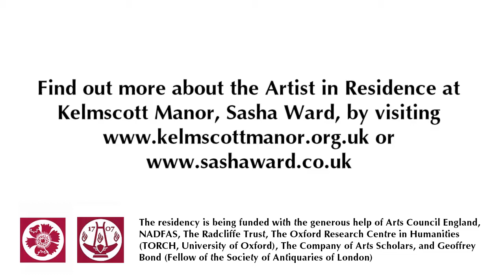Artist in Residence Sasha Ward: Meet the Artist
July 2014. Artist in Residence Sasha Ward: Meet the Artist.

Sasha Ward is the first Artist in Residence at Kelmscott Manor since it became a historic house open to public visitors.

This video was recorded inside the artist's studio, the Brewhouse at Kelmscott Manor, with permission of the artist.

The Artist in Residency program is being funded with the generous help of Arts Council England, NADFAS, The Radcliffe Trust, The Oxford Research Centre in Humanities (TORCH, University of Oxford), The Company of Arts Scholars, and Geoffrey Bond (Fellow of the Society of Antiquaries of London).